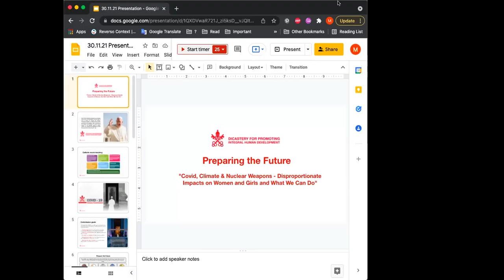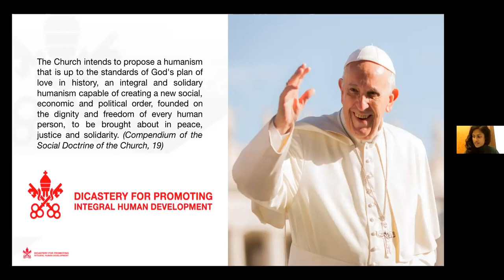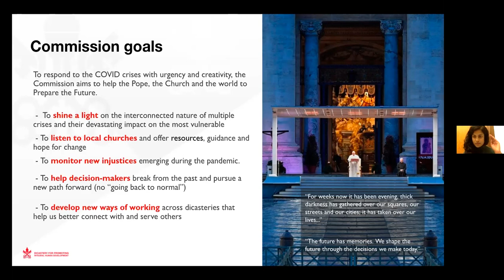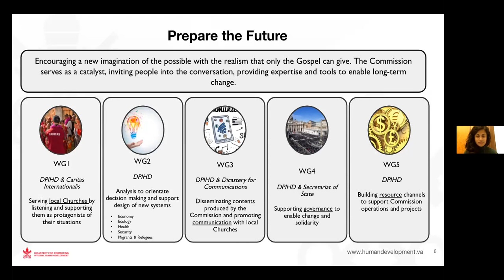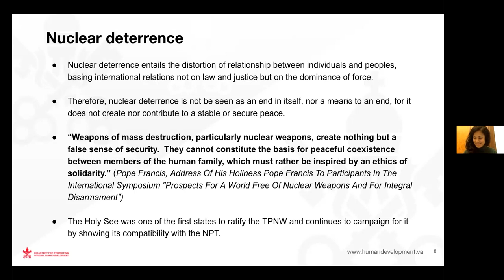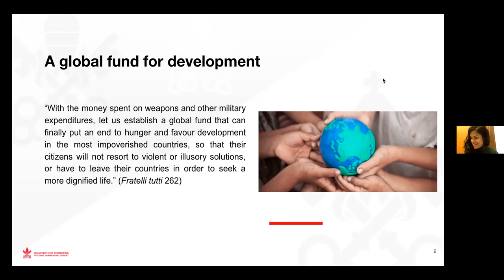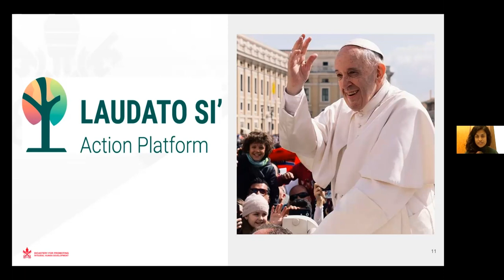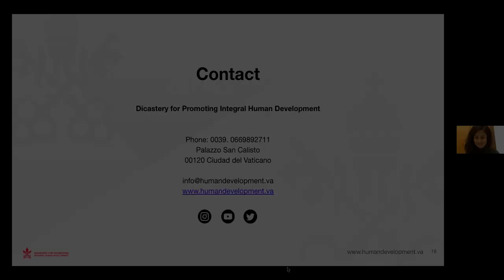“Covid, Climate & Nuclear Weapons - Disproportionate Impacts on Women and Girls and What We Can Do”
Welcome to Women Transforming Our Nuclear Legacy Session Twelve, a collaboration with ACURA, the American Committee for US-Russia Accord.

TimeStamps:
00:00:06 Welcome by Cynthia Lazaroff
00:05:17 Opening Remarks by Nadezhda Azhgikhina

Women Transforming Our Nuclear Legacy Featured Speakers:
00:09:54 Kehkashan Basu

00:28:25 Marina Pisklakova-Parker
00:48:29 Melinda Davis
01:07:40 Gulnara Shahinian

01:26:18 Group Discussion

01:59:12 Closing Remarks by Nadezhda Azhgikhina

Women Transforming Our Nuclear Legacy (WTONL) aims to change our nuclear future by:
Fostering a new generation of women leaders in peace-building, nuclear nonproliferation and disarmament
Building nuclear literacy – an existential imperative for all
Inspiring women and girls to transform our nuclear policy and our nuclear legacy
Catalyzing a global movement of women and girls to eliminate nuclear weapons

We are excited to embark on this journey with you!

Women Transforming Our Nuclear Legacy is a nonprofit, nonpartisan initiative of NuclearWakeUpCall.Earth. This mentoring session is offered for free to make it possible for all to participate. We would be so grateful if you are able and moved to make a voluntary donation of any amount to support Women Transforming Our Nuclear Legacy. Your contribution will make it possible for us to expand our mentoring programs and build a global movement of women and girls to eliminate nuclear weapons!